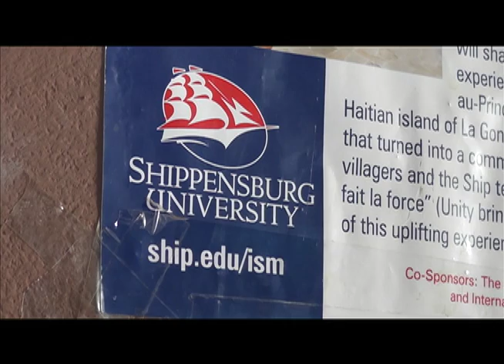Haiti Project at Shippensburg University